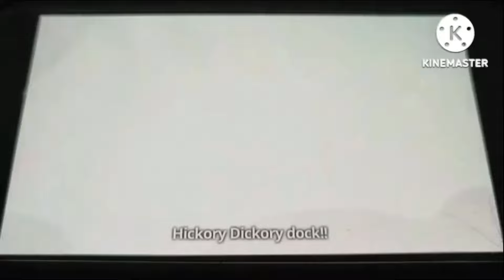Hickory Dickory Dock Humpback Whale